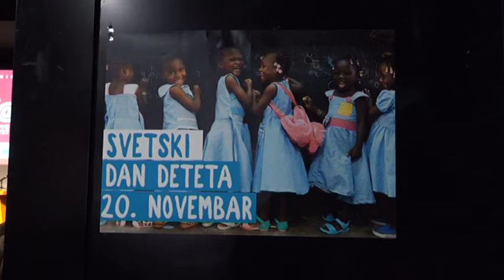Otvorena „Teen talk“ konferencija u Domu omladine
U Domu omladine otvorena je konferencija „Teen talk“, namenjena tinejdžerima, a gradonačelnik Beograda Zoran Radojičić poručio je da svaki dan moramo dati sve od sebe da obezbedimo bolje uslove za život naše dece.